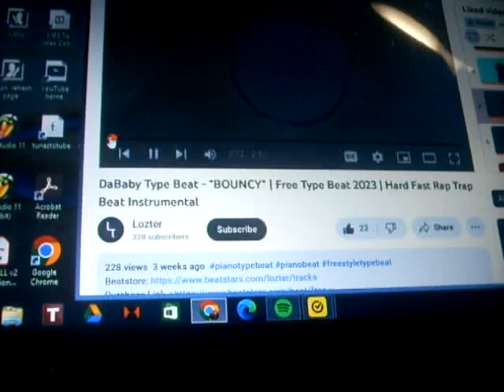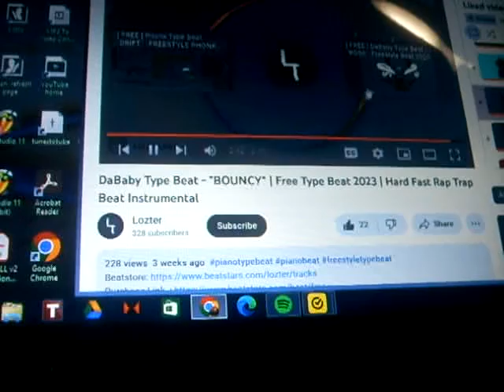Dub itdown - up till 2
Dub itdown new song 2023.  DaBaby Type Beat - "BOUNCY" | Free Type Beat 2023 | Hard Fast Rap Trap Beat Instrumental